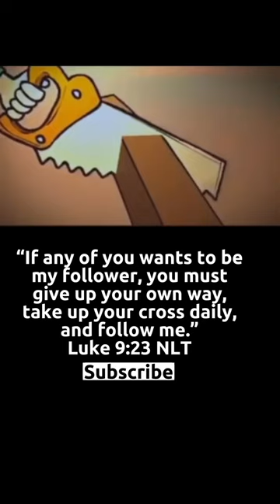When You See WHAT JESUS SAID!☝️😲